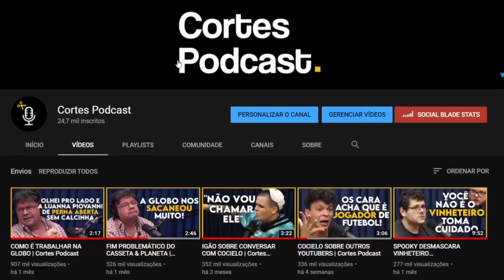GOVERNADOR REVELA BASTIDORES DA POLÍTICA | Cortes Podcast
Vídeo original:
ROMEU ZEMA - Flow Podcast #487